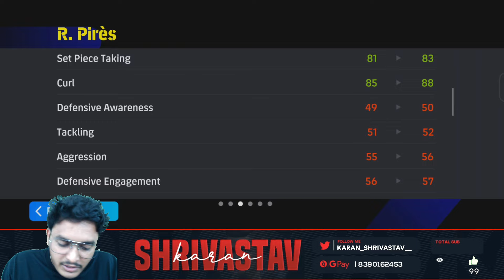DONT MISS THIS EPIC PIRES 💎 CRAZY GOALS 🔥 Efootball mobile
📍 HQ: JALNA, Maharashtra, India
📱 Battle Gear: iPhone 14 Pro Max

🚀 DOMINATION STATS

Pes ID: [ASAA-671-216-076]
RANKING PEAK: [WORLD RANK -15] -2118 ratings
🔥 TECH SPECS:

Graphics: STANDARD
Frame Rate: 60fps for that Pro-Level Precision
🕹️ CONTROL CENTER:

Camera: Dynamic angle
Control Type: Advanced (because we play on Expert mode)
Cursor Change: Assisted (for those split-second maneuvers)
Commentary: ENGLISH, setting the international esports vibe
⚔️ SQUAD FORMATION:

Commanding the virtual battlefield with my Pes Manager lineup:
ZIDLER [4-3-3] (QUICK COUNTER)
ZIDLER [4-2-1-3] (DOMINATOR)
C. VALUBA [4-2-2-2] (TACTICAL GENIUS)

🔥 Monday Madness: Unbox the excitement with a thrilling Pack Opening and in-depth Reviews!
🌟 Midweek Mastery: Introducing the latest addition to the squad and breaking down the latest Efootball updates.
🚀 Weekend Showdown: Embark on a Rank Push for the Top World Rank – witness the battle for supremacy!
👤 MEET THE COMMANDER: KARAN S SHRIVASTAV
📍 ORIGIN: Maharashtra, JALNA, India